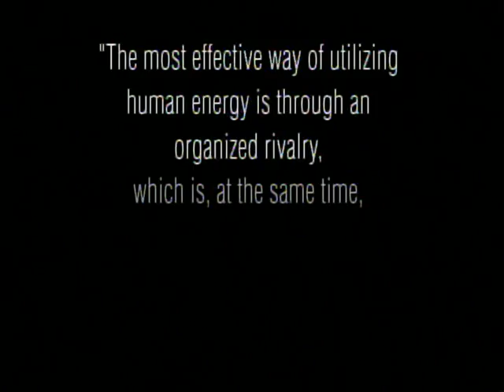Dave Holmes AP Broadcast Writing